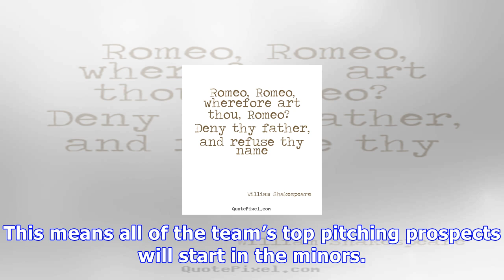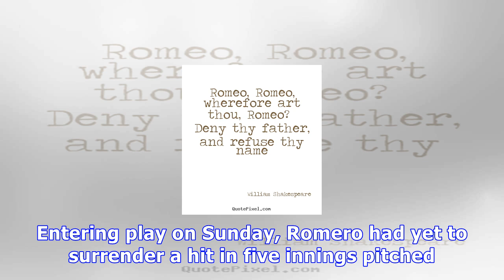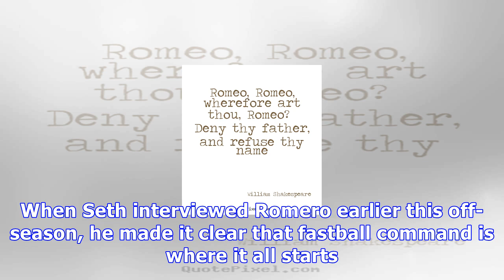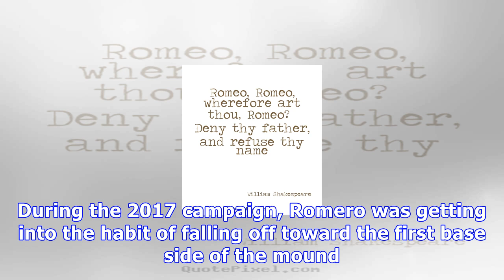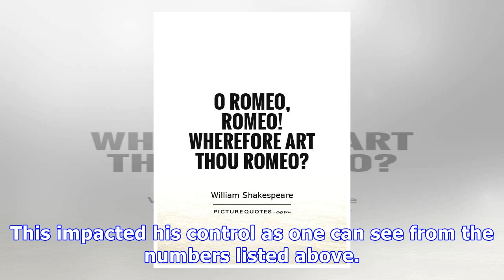Wherefore art thou romero?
When it comes to Twins prospects, Fernando Romero is a name that has certainly been gaining some steam. Entering last off-season, Twins Daily ranked him as the best prospect in the organization. The only thing stopping him from repeating that honor was the team’s number one overall pick from last year’s draft. Minnesota’s front office has been busy this off-season by adding five pitchers to the bullpen and starting rotation. This means all of the team’s top pitching prospects will start in the m...